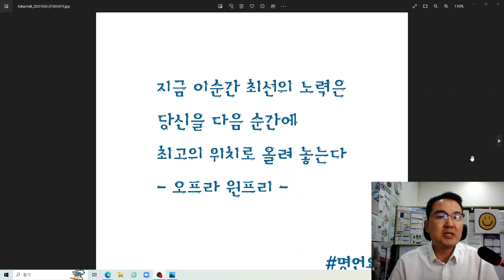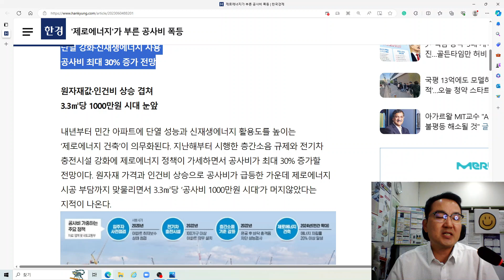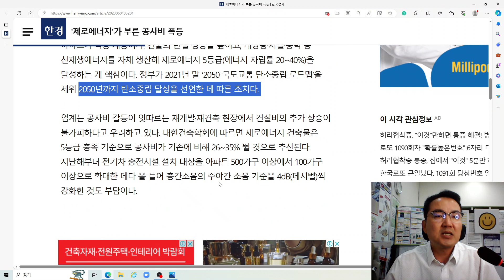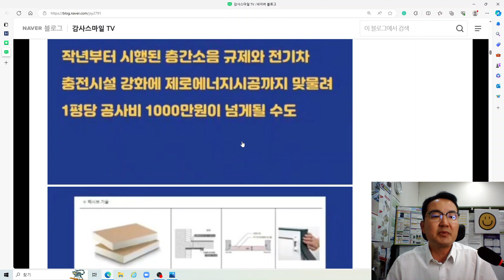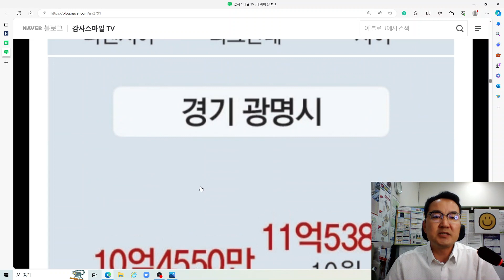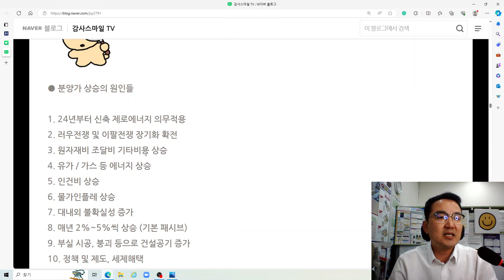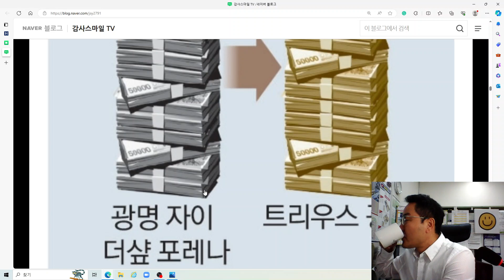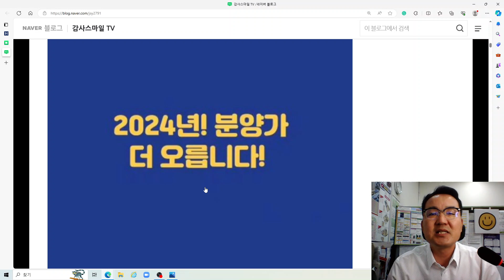2024년 내년엔 분양가 더 오릅니다.(하루빨리 내집 마련 하세요)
안녕하세요
한국경제 이인혁.김은정 기자님 기사['제로에너지'가 부른 공사비 폭등]를 토대로
감사스마일 생각을 이야기 드립니다.
내년부터 민간 아파트에 단열 성능과 신재생에너지 활용도를 높이는 ‘제로에너지 건축’이 의무화된다. 지난해부터 시행한 층간소음 규제와 전기차 충전시설 강화에 제로에너지 정책이 가세하면서 공사비가 최대 30% 증가할 전망이다. 원자재 가격과 인건비 상승으로 공사비가 급등한 가운데 제로에너지 시공 부담까지 맞물리면서 3.3㎡당 ‘공사비 1000만원 시대’가 머지않았다는 지적이 나온다.
4일 국토교통부에 따르면 정부는 내년부터 30가구 이상 민간 아파트에 제로에너지 건축을 의무화한다. 사업계획 승인을 새로 신청하는 모든 민간 아파트가 적용 대상이다. 건물의 단열 성능을 높이고, 태양광·지열·풍력 등 신재생에너지를 자체 생산해 제로에너지 5등급(에너지 자립률 20~40%)을 달성하는 게 핵심이다. 정부가 2021년 말 ‘2050 국토교통 탄소중립 로드맵’을 세워 2050년까지 탄소중립 달성을 선언한 데 따른 조치다.
업계는 공사비 갈등이 잇따르는 재개발·재건축 현장에서 건설비의 추가 상승이 불가피하다고 우려하고 있다. 대한건축학회에 따르면 제로에너지 건축물은 5등급 충족 기준으로 공사비가 기존에 비해 26~35% 뛸 것으로 추산된다. 지난해부터 전기차 충전시설 설치 대상을 아파트 500가구 이상에서 100가구 이상으로 확대한 데다 올 들어 층간소음의 주야간 소음 기준을 4dB(데시벨)씩 강화한 것도 부담이다.
김영덕 한국건설산업연구원 선임연구위원은 “탄소중립은 거스를 수 없는 대세지만 정부가 단계별 목표치를 너무 공격적으로 수립했다”며 “건설사가 관련 비용을 분양가에 전가할 수밖에 없어 급격한 분양가 상승이 불가피할 것”이라고 지적했다.
● 분양가 상승의 원인들
1. 24년부터 신축 제로에너지 의무적용
2. 러우전쟁 및 이팔전쟁 장기화 확전
3. 원자재비 조달비 기타비용 상승
4. 유가 / 가스 등 에너지 상승
5. 인건비 상승
6. 물가인플레 상승
7. 대내외 불확실성 증가
8. 매년 2%~5%씩 상승 (기본 패시브)
9. 부실 시공, 붕괴 등으로 건설공기 증가
10. 정책 및 제도, 세제해택
11. 토지가격 상승
12. 신축에 대한 수요 증가 (눈높이 상승)
13. 화폐가치의 하락
14. 시장심리와 기대
15. 고금리 금융비용 상승 (대출)
16. 분양가 상한제 지역 축소
17. 기타 등등 모든 연결고리 현상들
분양가가 내년엔 더 많이 오르리라 예상합니다. 내집 마련을 늦추기 보다는 하루 빨리 내집 마련
하실것을 이야기 드립니다.
감사스마일 TV 멤버십 회원 채널에 가입하여 혜택을 누려보세요.